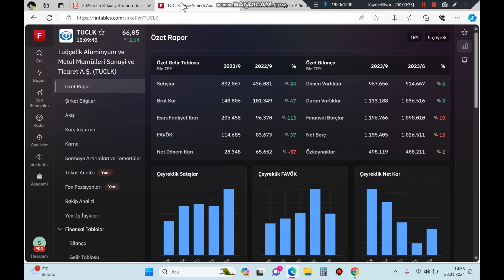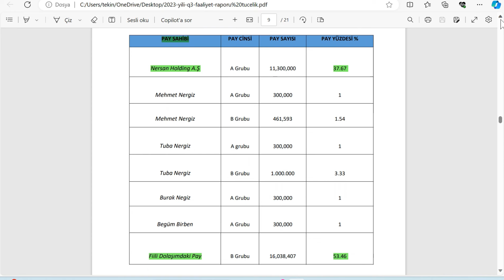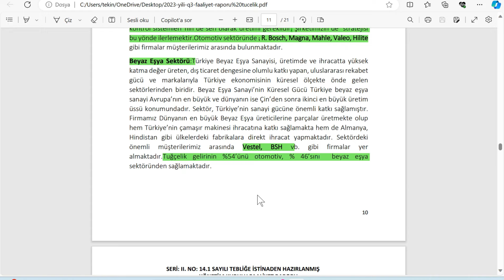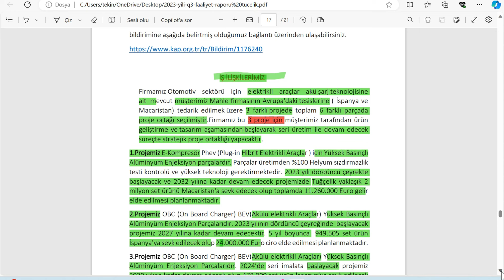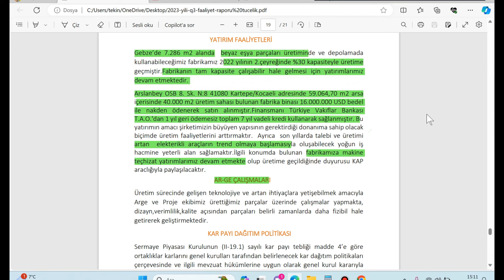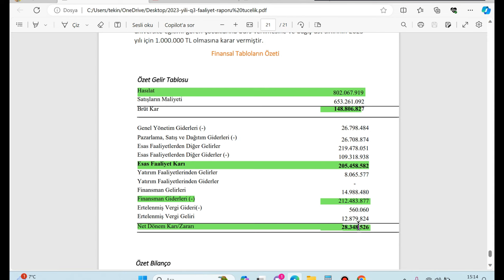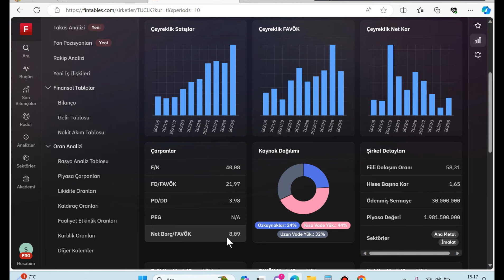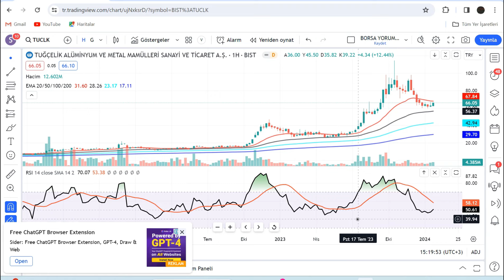HİSSE ANALİZ YORUM TEMEL ANALİZ